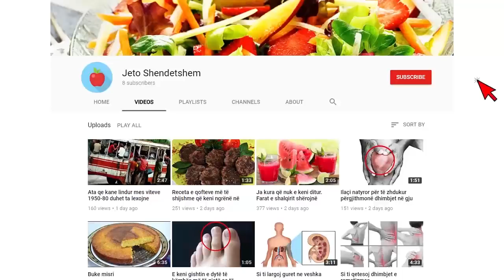Nëna organizon dasmën e vajzës së saj 5 vjec për të përmbushur ëndrrën e saj!